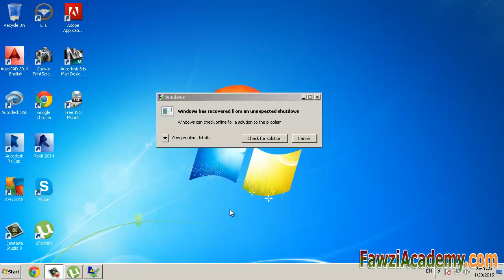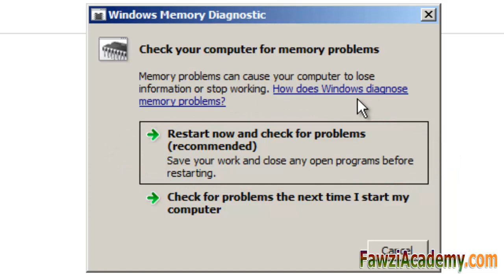smettere di errori di schermata blu in Windows 7 problemi di memoria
schermata blu di errore , schermata blu di errore windows xp
hi questo è Fawzi accademia, vi mostrerò come
la risoluzione di arresto errori schermata blu in Windows 7,
smettere di errori a volte chiamati schermo blu, o errori di schermo nero,
può verificarsi se un problema grave causa che Windows 7 a chiudere,
o si riavvia inaspettatamente, si potrebbe vedere un messaggio che dice:
Windows è stato arrestato per impedire danni al computer,
questi errori possono essere causati sia da problemi hardware e software, e può essere difficile per risolvere il problema.
per verificare la presenza di problemi di memoria,
aperto strumento di diagnostica della memoria, facendo clic sul pulsante di avvio,
e quindi scegliere Pannello di controllo, nella casella di ricerca, memoria di tipo,
e quindi fare clic su diagnosticare i problemi di memoria del computer,
scegliere quando eseguire lo strumento,
se si sceglie di riavviare il computer ed eseguire lo strumento immediatamente,
assicurarsi di salvare il lavoro e chiudere tutti i programmi in esecuzione,
lo strumento di diagnostica di memoria verrà eseguito automaticamente quando si riavvia Windows,